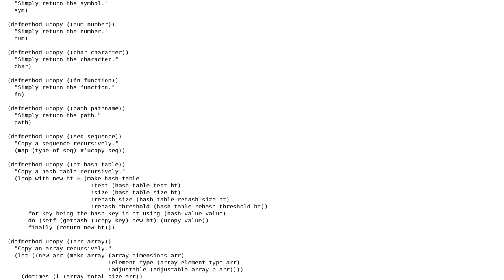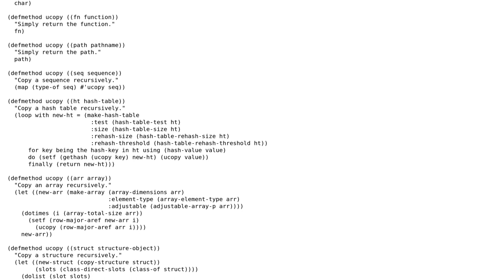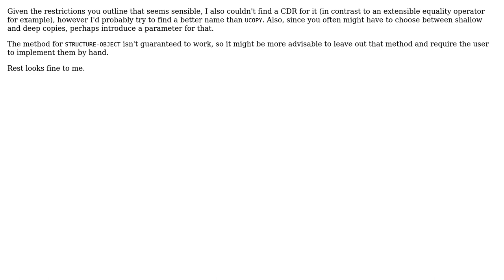Generic copy function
With thanks & praise to God, and with thanks to the many people who have made this project possible! You are responsible for your own actions.